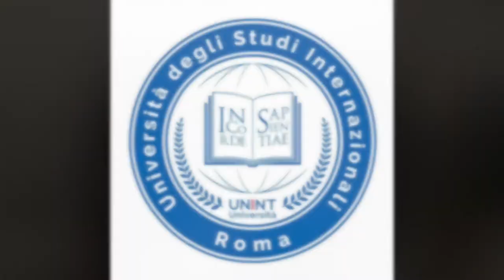UNINT Blog: Intervista a Fabiana Dadone, Ministro per la Pubblica Amministrazione.